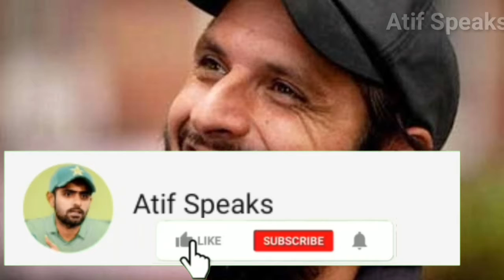Shahid Afridi Angry React on Azhar Ali captaincy | Pak Vs Eng 2020 Test